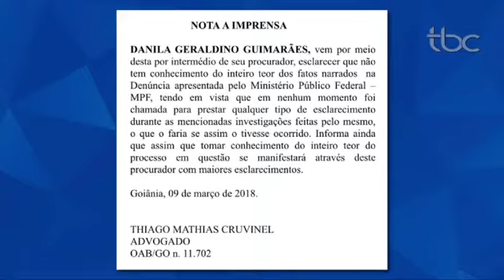JBC 1ª Edição, Sábado, 10 de Março, Denuncia contra Danila